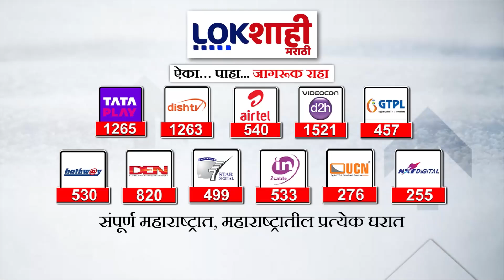NIA And ATS Big Action In Maharashtra : राज्यात तीन ठिकाणी ATS आणि NIAचे छापे | Marathi News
NIA And ATS Big Action In Maharashtra : राज्यात तीन ठिकाणी ATS आणि NIAचे छापे